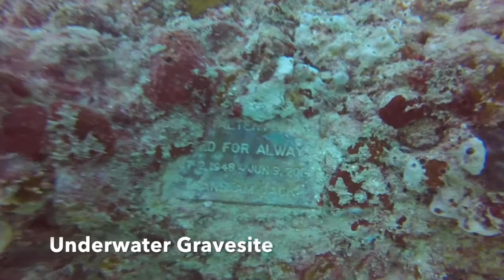Scuba Diving in Miami Beach Florida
I've been scuba diving all around the world, but this was my first time ever diving in America! Water is California is cold so I never did it, but here in Florida, it's 77 degrees f, or 26c which isn't too bad. for updates and follow the journey.

Scuba Diving in Miami Beach Florida at Neptune Reef Dive Cemetery/Memorial.

Dive company was Tarpoon Lagoon Dive Shop.

Equipment was a GoPro Hero Plus LCD with a Red Filter.

Ask me anything else below in the comments!